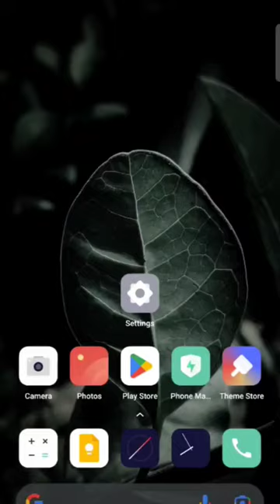How to Turn off 📴 Glance For Realme | Glance For Realme kaise hataye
how to set glance on lock screen in realme
how to disable play store in realme
how to turn off glance xiaomi
how to remove time from lock screen in realme
how to turn off glance ads in realme
how to disable realme apps
turn off glance realme
how to turn off realme glance
how to turn off glance mode
how to turn off glance in realme c35
how to permanently turn off glance in realme
realme how to remove glance
how to turn off glance in realme
how to turn off glance in realme permanently
turn off realme glance
how to turn off glance in poco f1
how to disable lock screen in realme
how to turn off glance mode on iphone
glance for realme
glance app
how to reset realme phone
glance app download
glance wallpaper kaise hataye
how to remove glance from lock screen
glance for mi remove
how to remove glance from lock screen in redmi
glance for mi
glance download
how to off glance in mi
realme settings reset
glance kaise hataye
स्क्रीन पर गूगल
realme talkback off